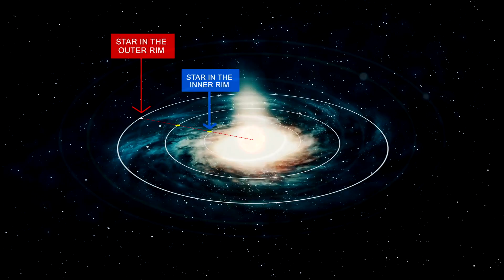60 Sec: What is Dark Matter?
This is the brutally edited version of "What is Dark Matter" -- presented in 60 seconds...when you don't have time, and just want the answer.